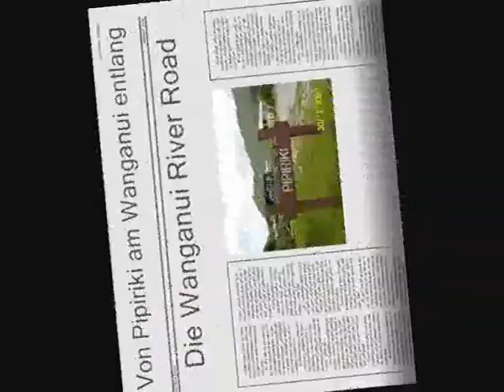Wanganui River Road